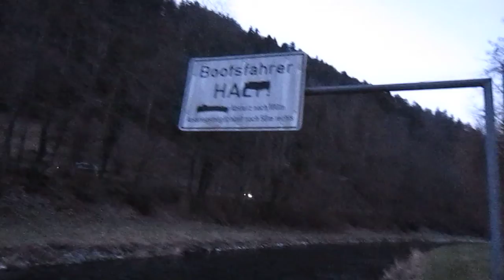Gute Laune Boy Nagoldabbieger rechts Einordnen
na nu wie soll das denn gehen ???